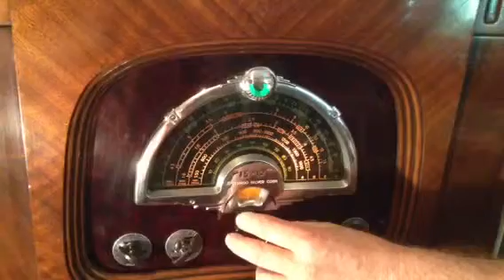1937 McMurdo Silver Radio Model 15-17 w/Jensen A-15 Speaker